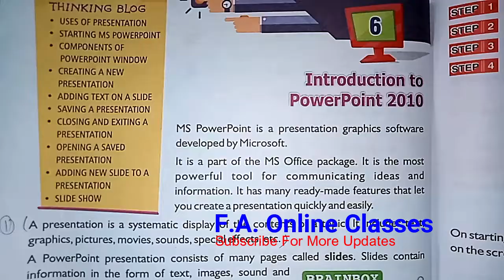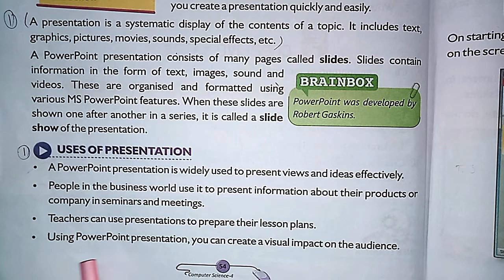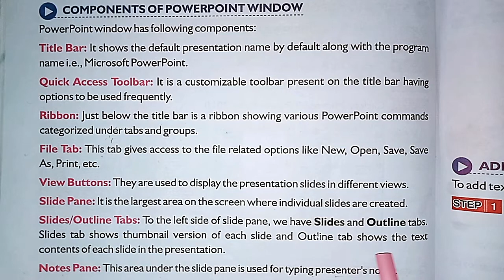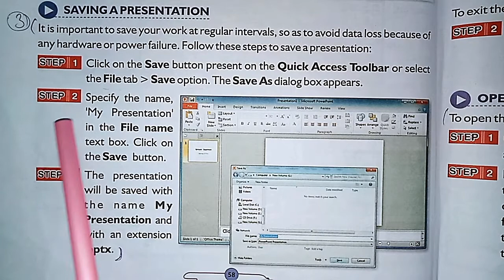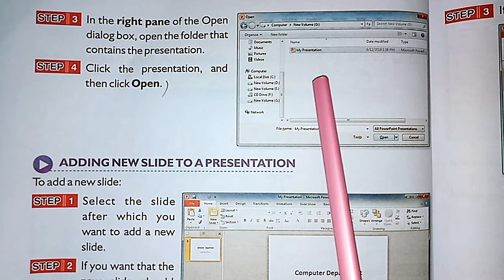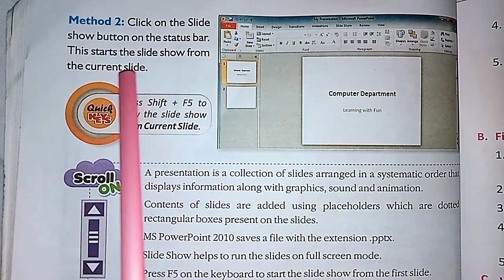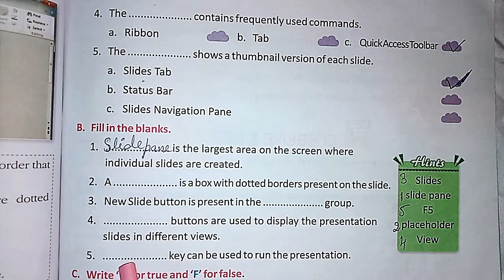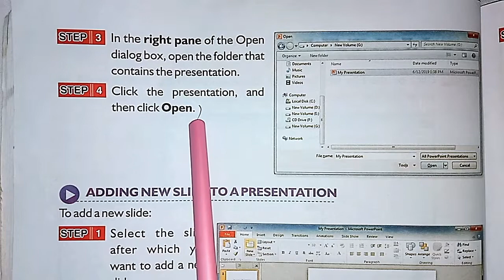Computer Science | Std.-4th | Chapter-6 | Introduction to PowerPoint 2010